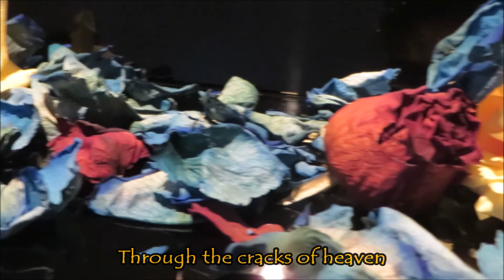Cracks of Heaven - David Archuleta [cover]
It's been one month. 30 long, hard days; but it's also been one month since the start of a countdown... the countdown 'til I see you again through the cracks of heaven 💕

"I'll see you in the morning light, I'll see you in the midnight sky; I feel it everywhere around me, never have to say goodbye" :')